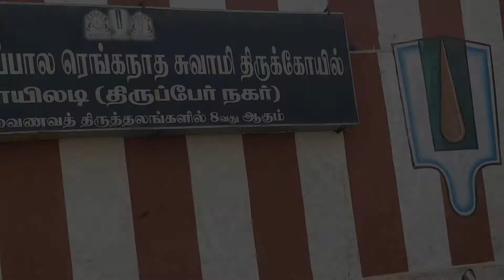Trichy to Rameshwaram Trip view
I explored Trichy kallanAi and Rameshwaram .

Uploaded pamban bridge view , kallanAi , APJ Abdul Kalam
Memorial ,Rameshwaram beach